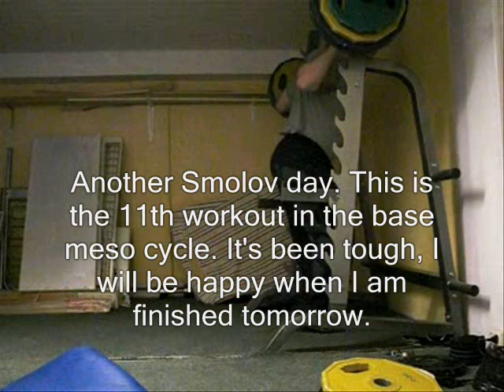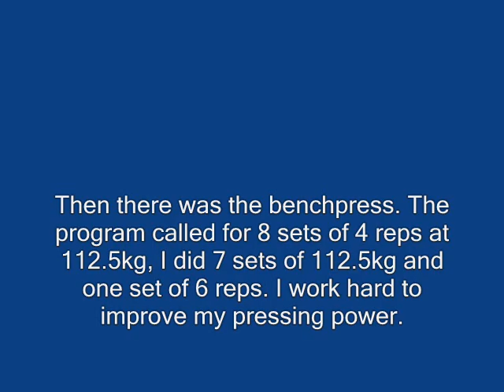paused squats 182.5kgx7x5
squat: 182.5kgx7x5
bench: 112.5x7x4,6